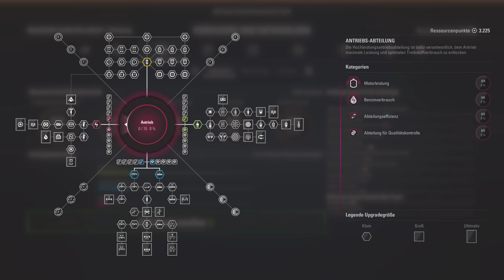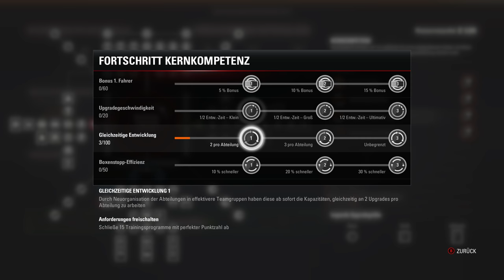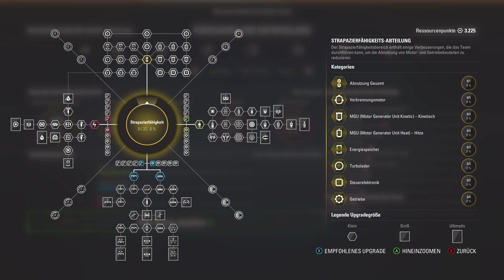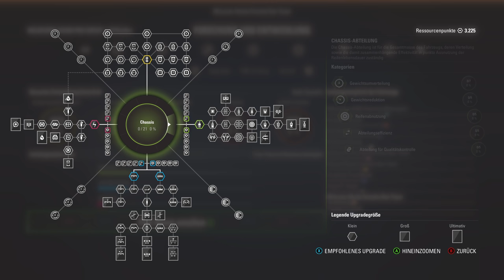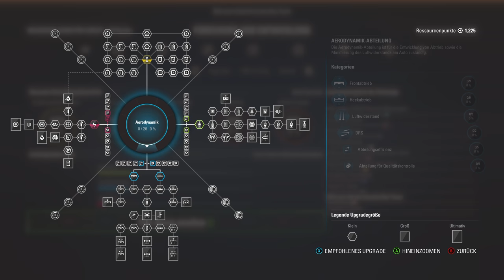Einführung in die Karriere – F1 2017 KARRIERE Gameplay German #1 | Lets Play Formel 1 2017 Deutsch